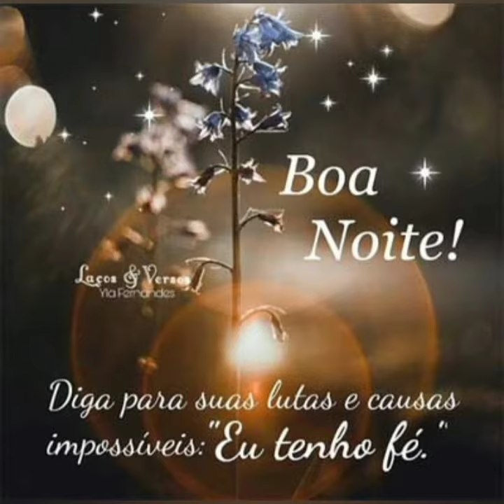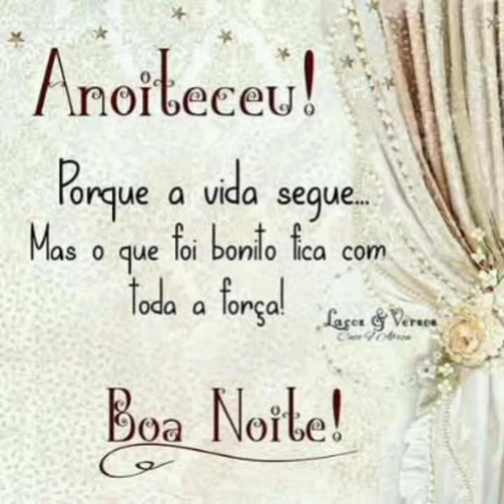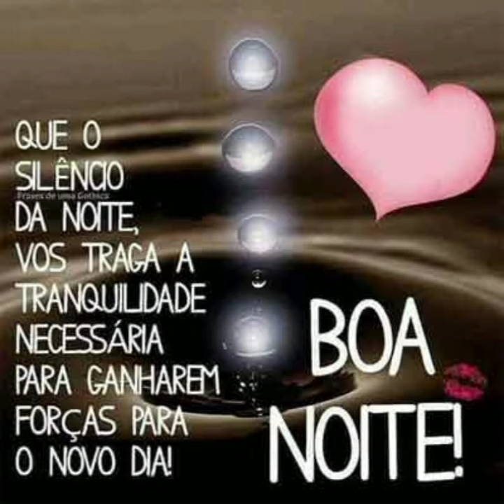💝mensagem de boa noite 💝